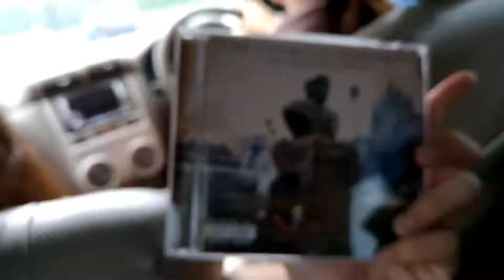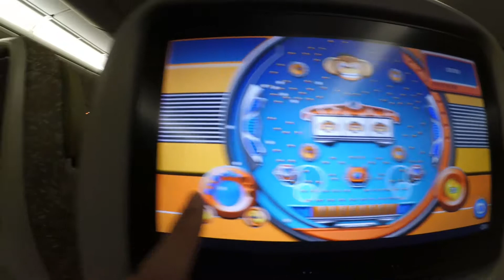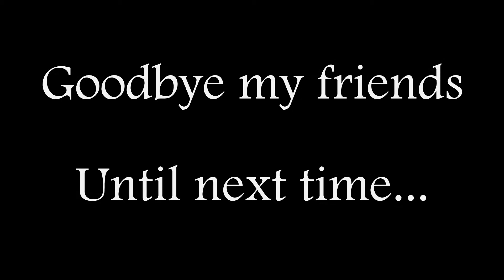Last day in Jakarta: Day 11 | jvlogs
Huge shoutout to Meifang; without her, this whole trip would not have been possible. Every plan was carefully thought out and executed flawlessly, even the improvised ones. I really appreciate how you took the time and effort to take us around Indonesia. Another shoutout to my girlfriend, Carol, for planning with Meifang, providing shelter, taking care of our currency, and being cute. Lastly, thank you, Caren, for also planning and providing a car! Everyone else, thank you for the wonderful time!